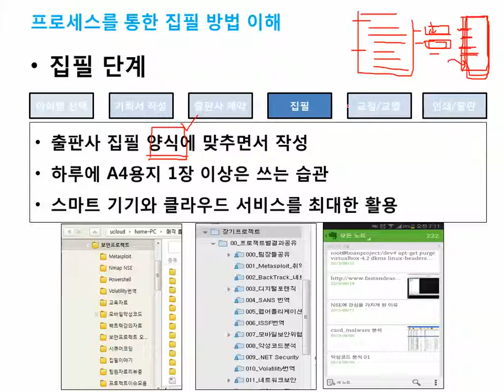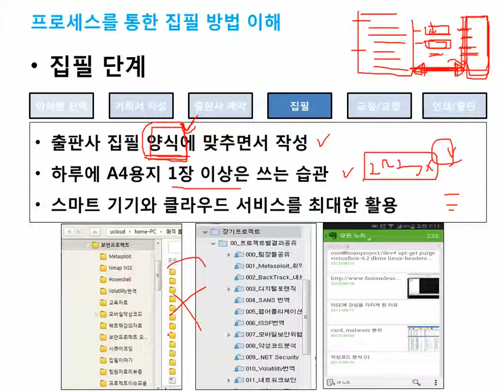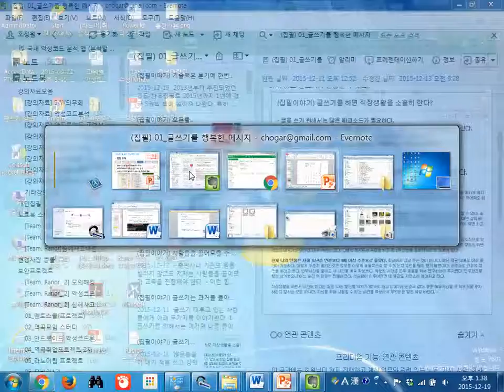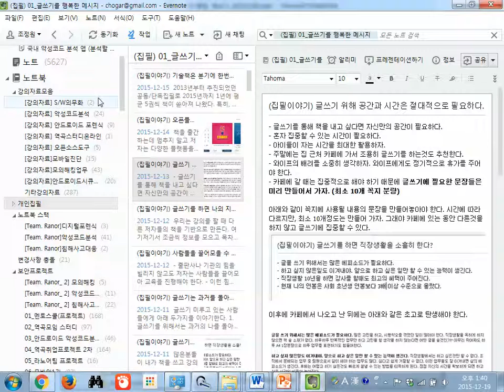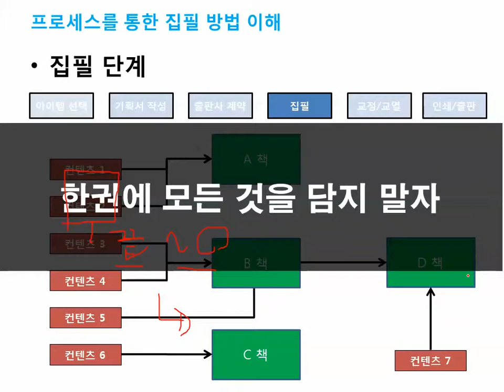08 IT엔지니어투잡책내기 집필단계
08 IT엔지니어투잡책내기 집필단계